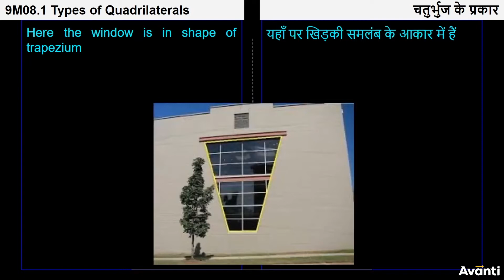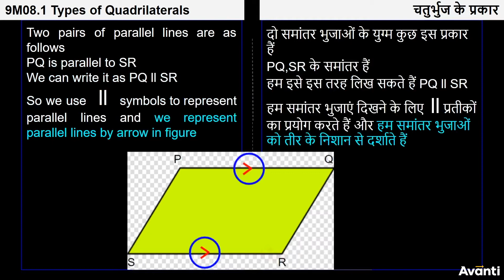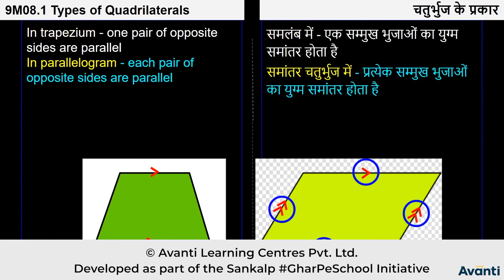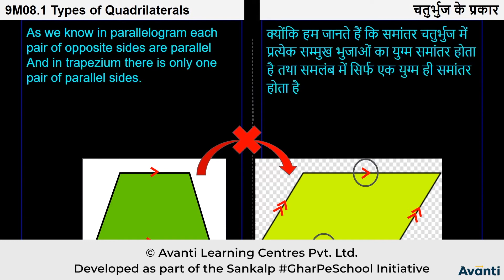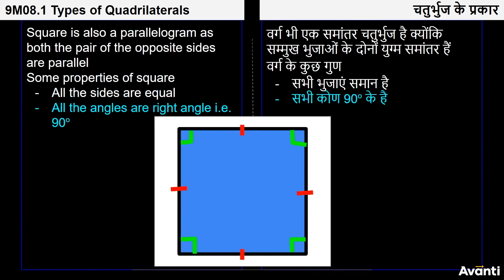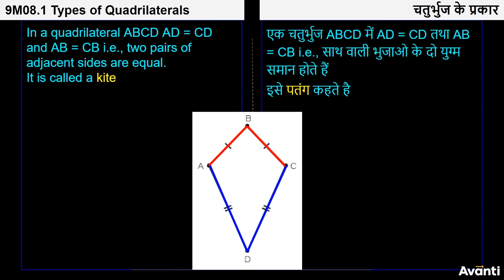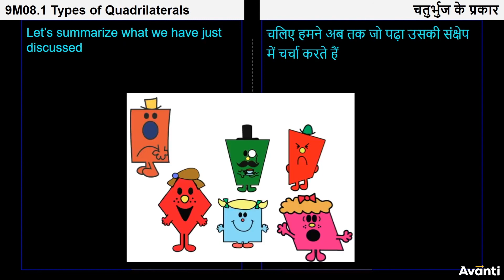5. 9M08.1 CV5 चतुर्भुज के प्रकार | Types of Quadilaterals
इस विडियो में आप कक्षा 9 की गणित के अध्याय 8 (चतुर्भुज) के एक महत्वपूर्ण concept "चतुर्भुज के प्रकार" के बारे में सीखेंगे |
In this video, You will learn the important concept "Types of Quadilaterals" of chapter 8 (Quadrilaterals) of 9th Maths.

Class 9 Maths Chapter 8, Chapter 8 Quadrilaterals in Hindi, Type of Quadrilaterals, Trapezium, Parallelogram, Rectangle, Square, Rhombus, Kite, Angle sum property, Properties of Parallelogram, Conditions for a Quadrilateral to be a Parallelogram, Mid-Poind Theorem, Converse of Mid-Poind Theorem